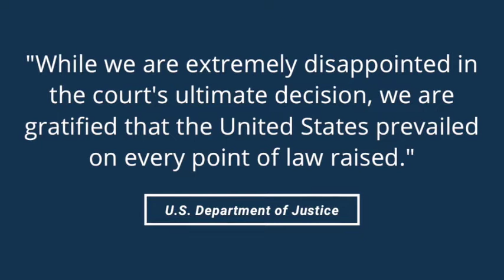DISGRACE! JULIAN ASSANGE DENIED BAIL: WHAT YOU NEED TO KNOW | UN: Assange Tortured | Mexico Asylum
In this video, Kam and Sam discuss Julian Assange’s 2020 extradition trials in the United Kingdom.

Spar&Brawl. is a news show co-hosted by Kam in the red corner and Sam in the blue corner. They discuss and debate some of the biggest — and least covered — news stories from around the world. As friends and sparring partners, they always promise to go light, but every now and then, a good old-fashioned brawl breaks out.